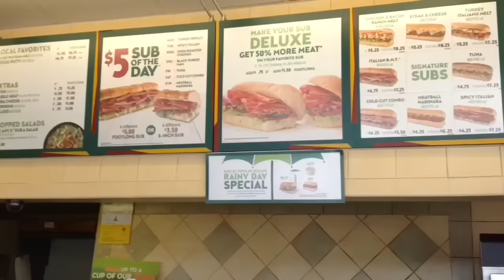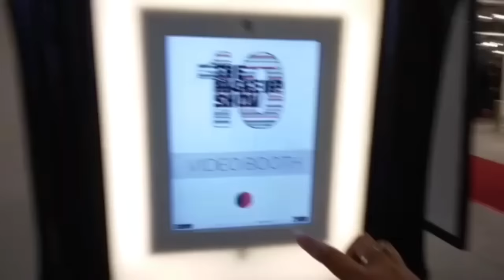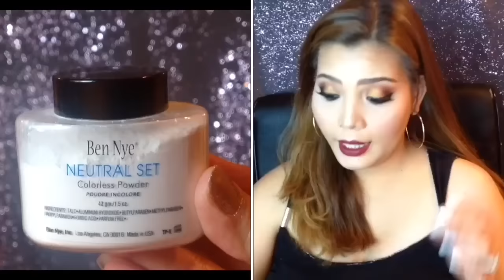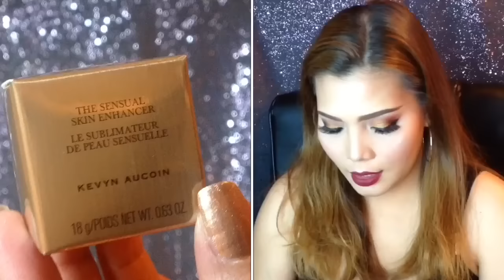The Makeup show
Hey! Sorry been MIA (missin in action for awhile now) been so busy.. Here's my vlog and Haul from the Makeup Show L.A. Hope you like it!

Vlog to the event starts @ 2:35
Haul (Products that I got from the event) 6:07

Pinay ka din ba? Join ka sa FB group ko ;-) Madalas ako tumambay jan hehehe

* FREE 1 MONTH Subscription to Rocksbox Jewelry :
   Use this CODE at CHECKOUT: anneprettynessxoxo